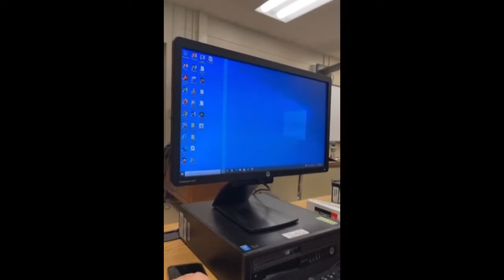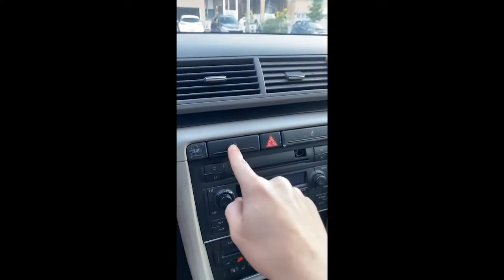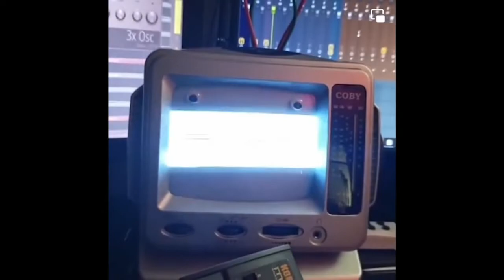EPIC AND FUNNY MEMES 7